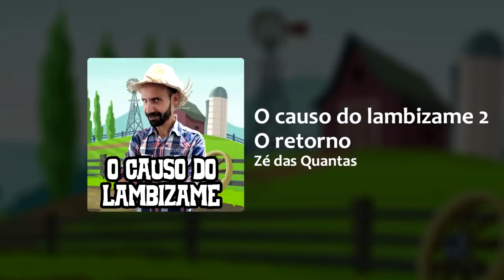O Causo do lambizame 2 - O retorno (Áudio Oficial)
O icônico Zé das Quantas traz o seu famoso causo para o Youtube.